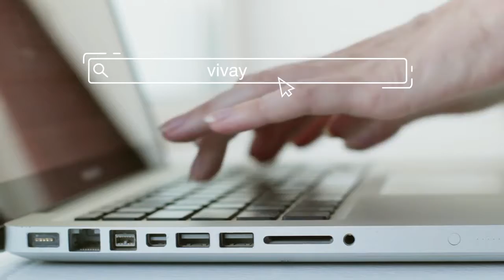NL - VIVAY.be - Samen beschermen wie echt telt.